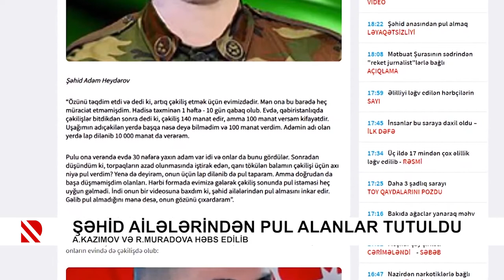Şəhid ailələrindən çəkiliş üçün pul istəyənlər həbs edildi